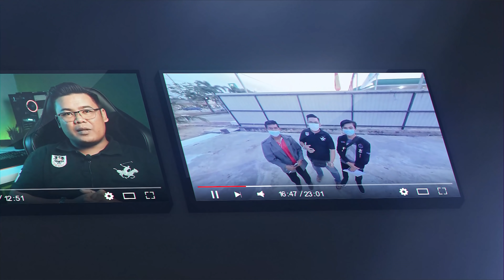MAU MENIKAH DENGAN WARGA NEGARA TAPI SEBELUMNYA BLACKLIST.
🔊Audio:

 - Zoom H1n